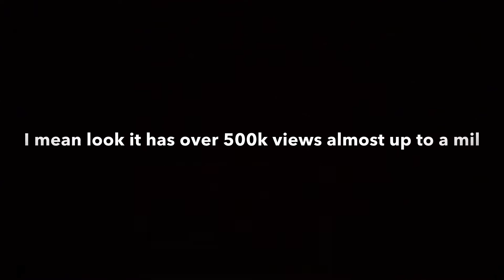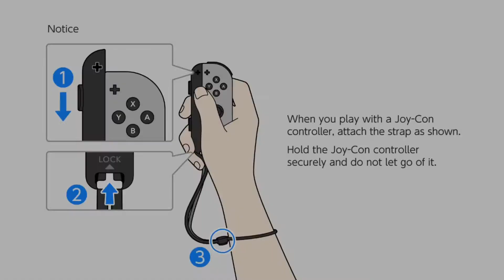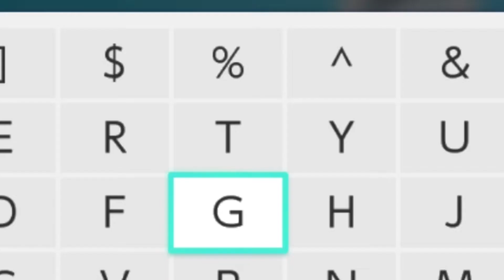THE NOSTALGIA!!! Pokemon Lets Go Pikachu: Part 1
In this video we play pokemon lets go pikachu!!! Its been a while since Ive played pokemon and im glad to be back! Hope yall enjoyed.